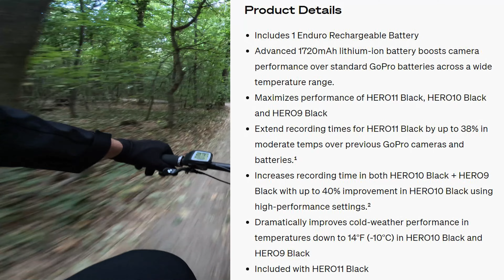Merita cumparat GoPro 11? mai ieftin cu 700Ron pe GoPro.com - Review in limba romana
GoPro 11 Black - review in limba romana
Afla cum poti cumpara noua camera de actiune cu pana la 700Ron mai ieftin decat pretul din Romania.
Testam noile functii Hyperview si Auto Bost, care ar trebui sa ne ofere o imagine mai buna pentru filmarile cu bicicleta.